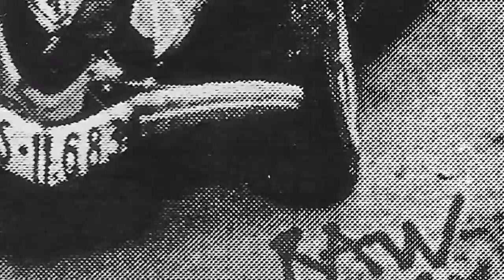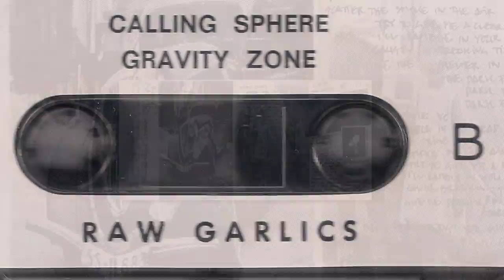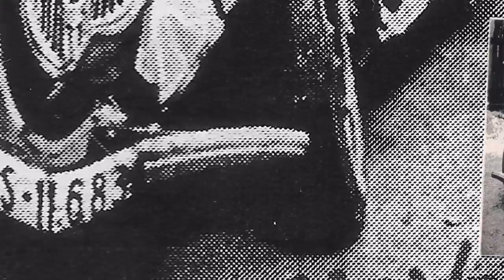RAW GARLICS - Cover me